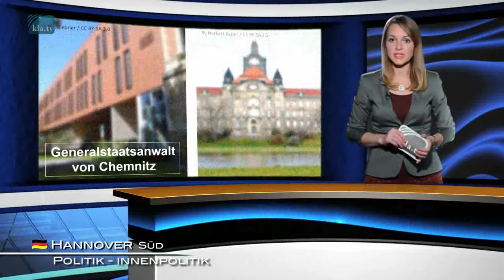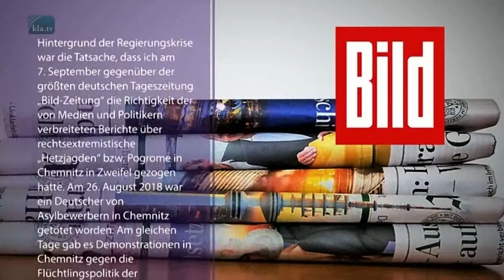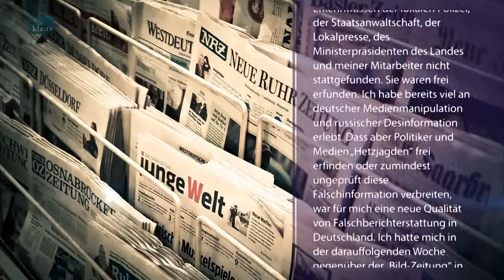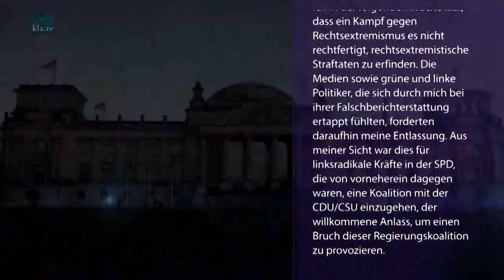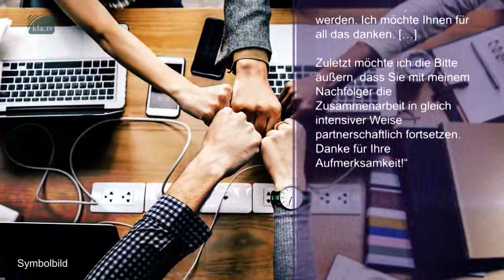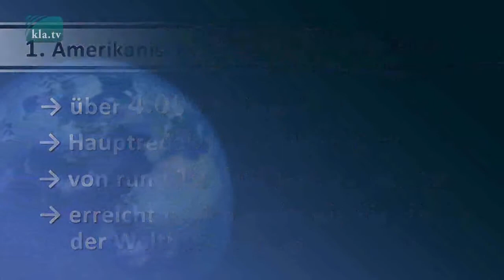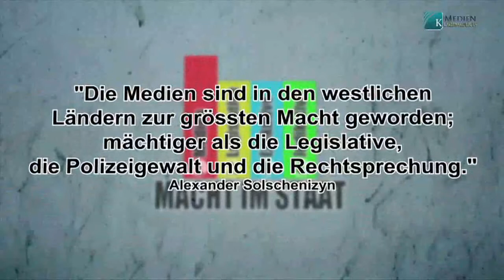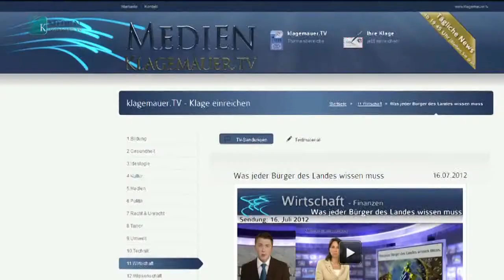Neue Qualität von Falschberichterstattung